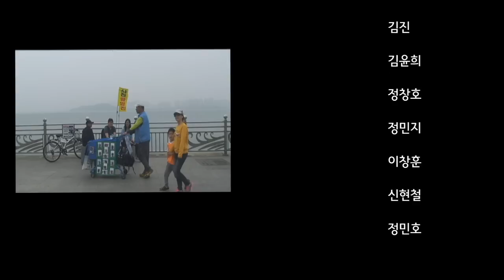[인천아시안게임 UCC 공모전 출품작] 시흥시 청소년수련관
인천광역시 청소년활동진흥센터 인천아시안게임 UCC 공모전 출품작 - 시흥시 청소년수련관